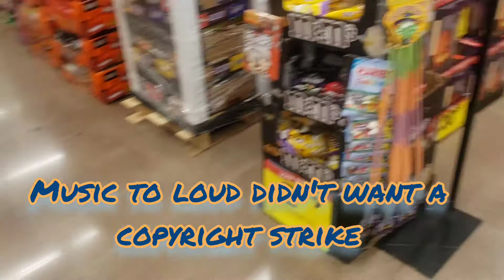Friday after work Squishmallow Halloween Hunting & Chasing 200 subscribers !